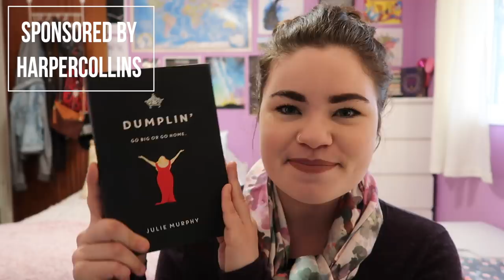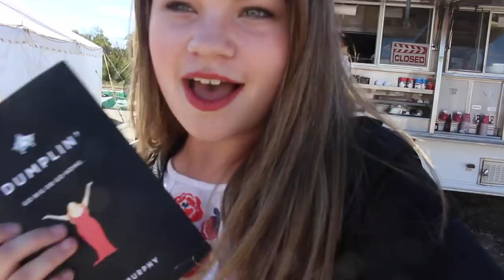I VISITED THE SET OF DUMPLIN'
Check out DUMPLIN' on Netflix December 7.

BOOKMARKED //
Bookmarked is a weekly discussion liveshow featuring Zoë (ReadbyZoe), Hannah (A Clockwork Reader), and myself every Tuesday at 7pm EST. Join us as we discuss everything under the sun, mostly bookish of course!

FAQ //
Equipment…
Camera & lens